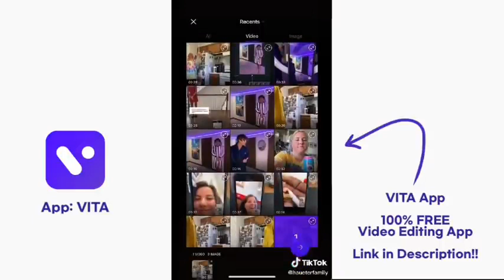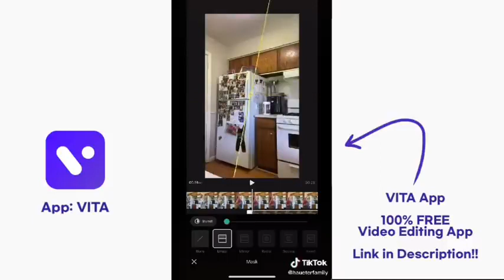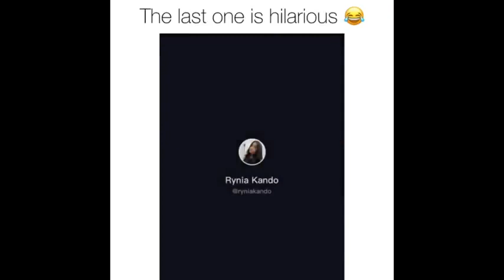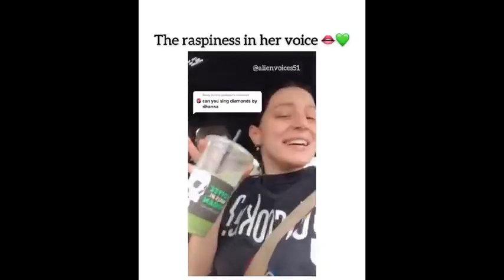Singing infront of friends and their reaction is priceless. TIKTOK COMPILATION.